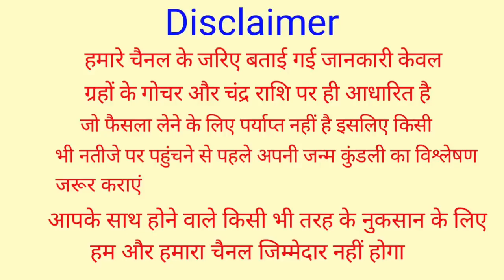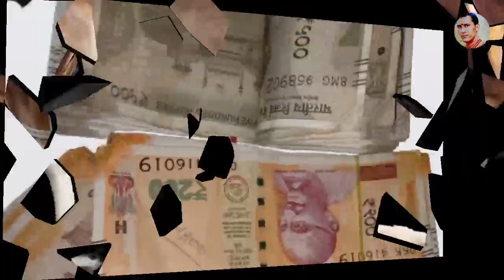1 फरवरी भीष्म एकादशी गाय को खिला दें ये 1 छोटी सी चीज रोडपति से करोड़पति होने से कोई नहीं रोक सकता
1 फरवरी भीष्म एकादशी गाय को खिला दें ये 1 छोटी सी चीज रोडपति से करोड़पति होने से कोई नहीं रोक सकता